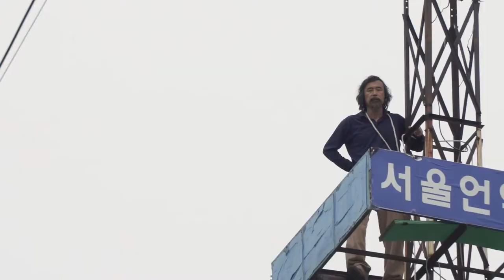[Rainydays Pictures] Lee Jun-yong_Night of Collapse, Trailer